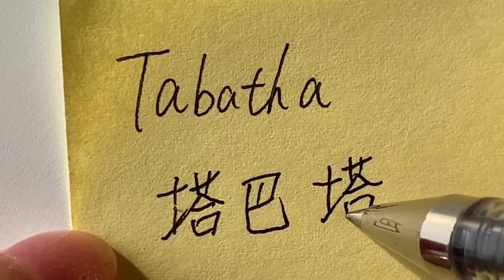How to write Tabatha in Chinese? 塔巴塔